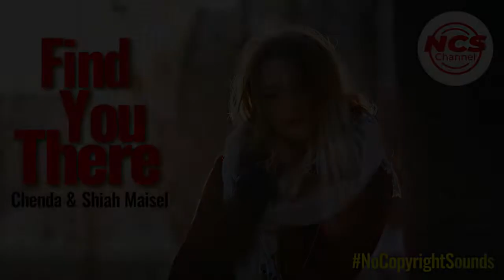Chenda & Shiah Maisel - Find You There (NCS New Release)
You can use this video or music in video for free no copyright needed
Song: Chenda & Shiah Maisel - Find You There [NCS New Release]
Photo by Freestocks on unsplash